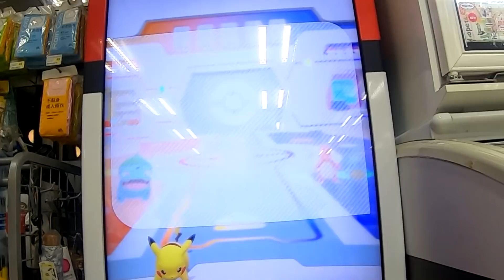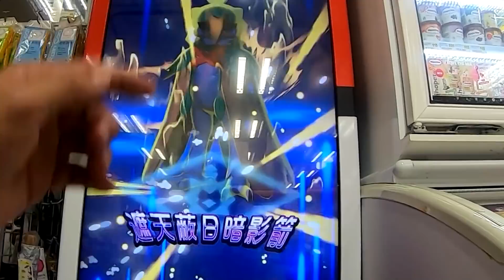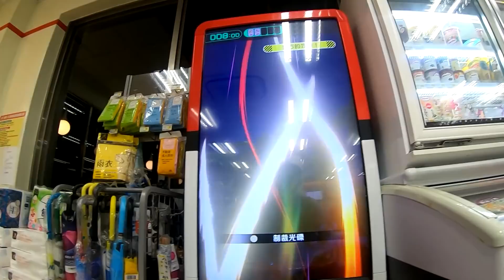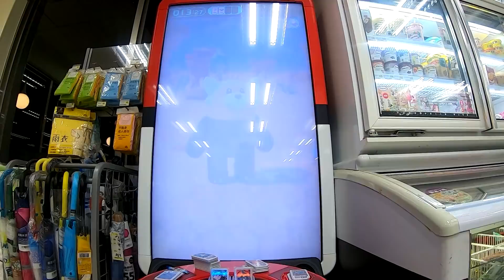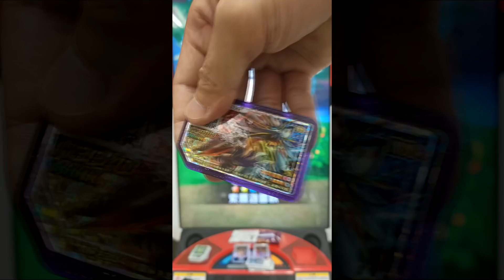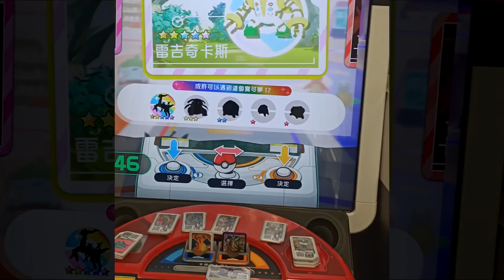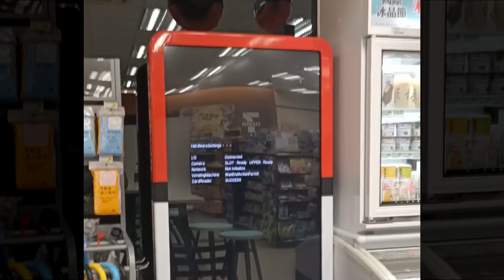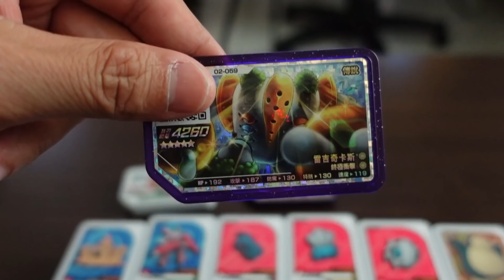【Pokémon gaole第二彈】一夜狂打2000元!全圖鑑就差一步!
【鴨子】一夜狂打2000元!全圖鑑就差一步!